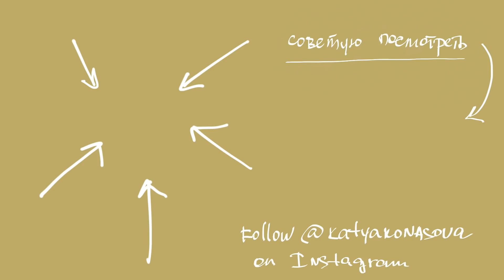ДИКИЙ ШОППИНГ! КУПИЛА 15 КГ ВЕЩЕЙ С АЛИЭКСПРЕСС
Первый раз, самая ОГРОМНАЯ РАСПАКОВКА посылок с Алика, на моем канале! Решила проверить 50 вещей, самый честный обзор, все как Вы любите ожидание и реальность! Тут всего хоть опой жуй и кофточки и блузочки и штанцы и боди эротишные! Девчата Вам будет интересно) Чувствую себя каким то Ревизоро в юбке, которая бегает по aliexpress и проверяет магазины))))

Всех люблю целую в опки)

Наслаждайтесь видео и жмякайте по ссылкам!

босоножки (аналог) 2783 руб. / $40.33